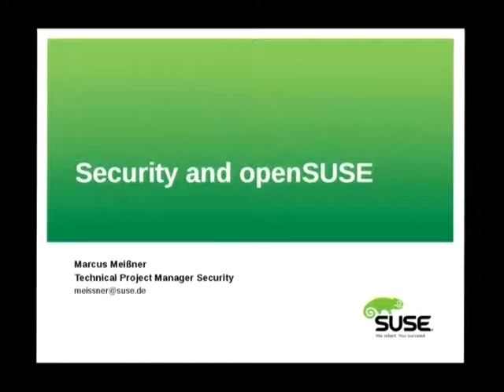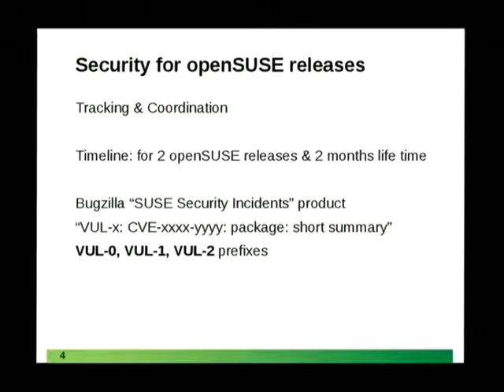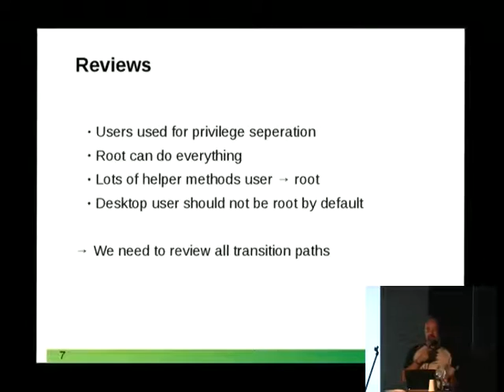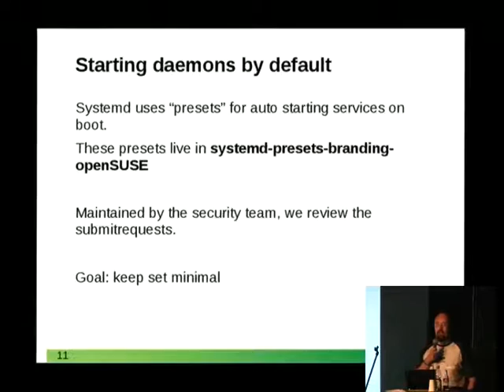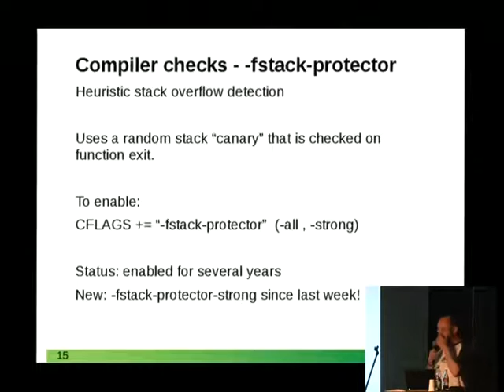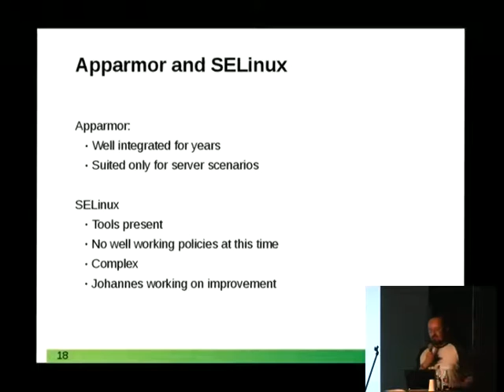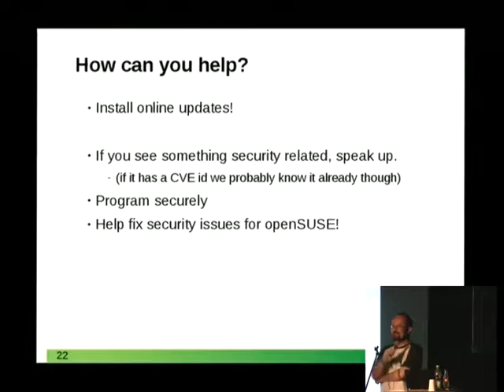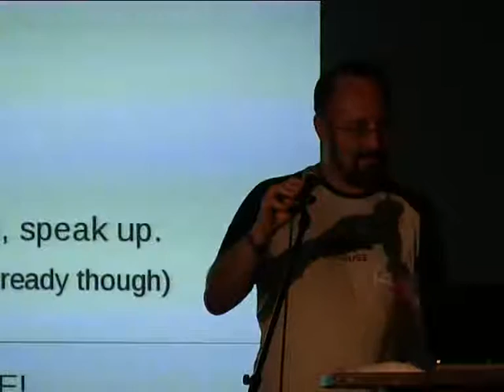Marcus Meissner: Security and openSUSE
SUSE employs a security team which has as main duty keeping SUSE and openSUSE secure.
With openSUSE and SUSE Linux Enterprise being close and deriving from each other, taking care
of security in openSUSE development is also benefitial for SUSE Linux Enterprise Development.

The talk will  give an introduction on what the SUSE Security Team does and how it works, especially in light in cooperating with openSUSE.

Marcus Meissner